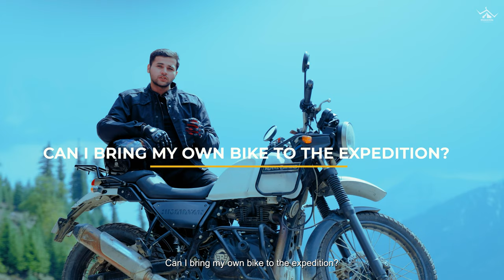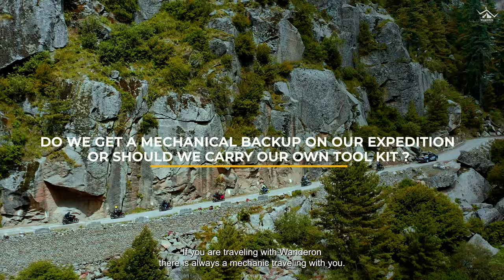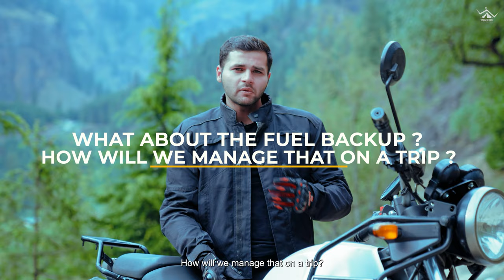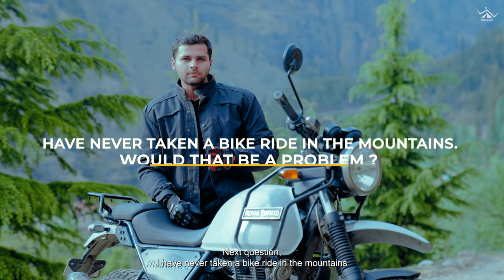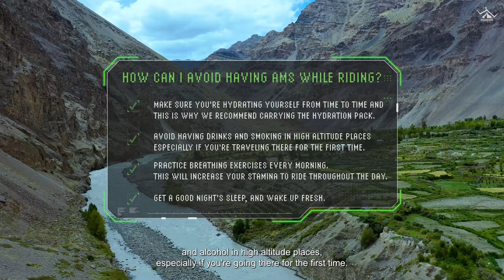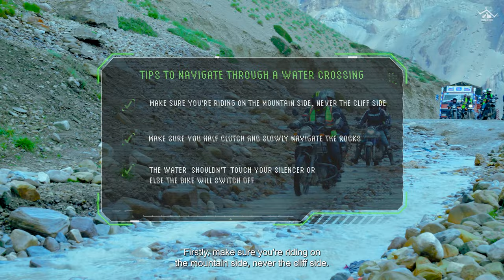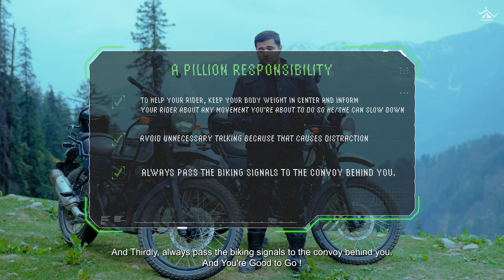Riding Motorcycle in Himalayas FAQs | Wanderon Travel Community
Before you venture out on once in a lifetime experience of riding in the Himalayas with WanderOn, it's better to get your doubts clear about how are we making your journey safe and hassle-free, and what are we offering you for a smooth ride?

We are also answering how our group biking trips will be the best decision for every rider out there. Also, we will be answering some of the general questions like the bike you should choose or the gears you should carry.

We have covered it all.

Here is the timeline of our video:

00:00 Introduction

00:51 - On my biking expedition with WanderOn, which bikes can I choose from?

01:21 - Why does WanderOn Provide only Royal Enfield?

01:56 - Can I bring my own bike to the expedition?

02:12 - Is there any height criteria for riding bikes?

02:44 - What riding gears should I carry?

03:32 - Do we get a mechanical backup on our expedition or should we carry our own tool kit?

03:43 - Do I have to carry a daypack and What all should I keep?

04:46 - What about the fuel backup? How will we manage that on a trip?

05:02 - I have never taken a bike ride in the mountains before! Would that be a problem?

06:02 - Let's discuss another significant topic- AMS

07:09 - Would there be a lot of water crossings? How does one navigate through a Water crossing?

07:48 - Which bike should I ride if there is a Pillion rider with me? And what are the things a pillion rider should always keep in mind?

Credits:
Produced By: Govind Gaur & Madhusudan Jaju
Created By: Divyansh Mathur
Written By: Ambika Bhardwaj & Nancy Sahota
Cinematography: Divyansh Mathur
Camera Assistant: Suryansh Parajapati
Aerial Shots by: Shubham Verma
Edited By: Divyansh Mathur
Cast: Sunny Basoya

Are you planning for an exciting Bike Trip to Himalayan Mountains? Go check out our Biking Expeditions to Ladakh and Spiti on the link mentioned below.